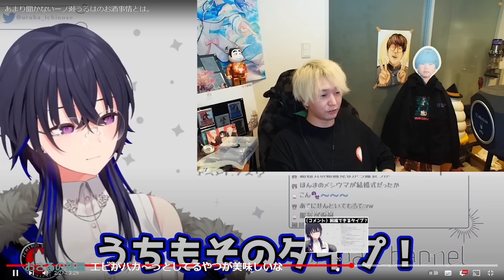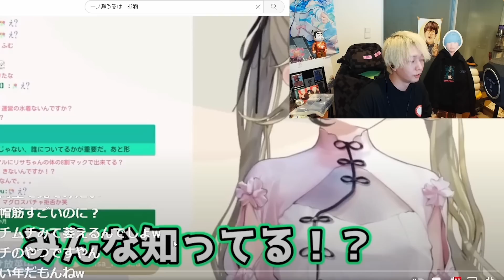一ノ瀬うるは嬢との知られざる関係性を暴露するヘンディー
気まずいって言い合える関係

※サムネと一枚絵に使用

◆元動画◆
MTG指輪物語開封して雑談する

◆チャンネル◆
トナカイトGameです @TONAHENDY
 カイトです　@カイトです

一ノ瀬うるは @uruhaichinose

ED曲
Captain Joz - Going Home with Ya